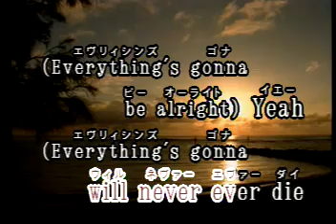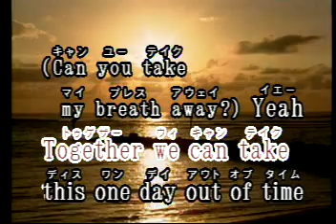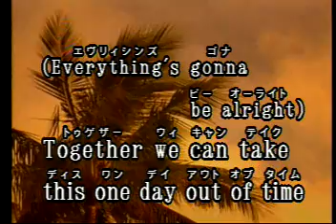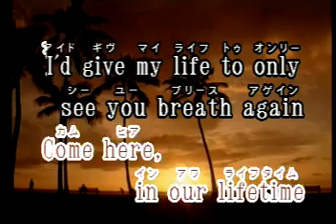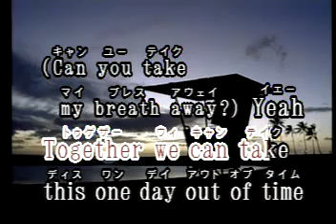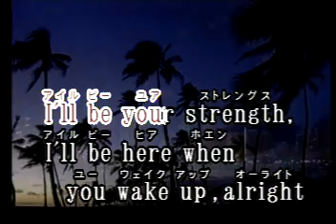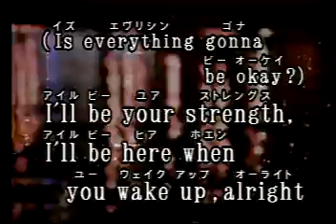Everything´s Gonna Be Alright Las Rocas